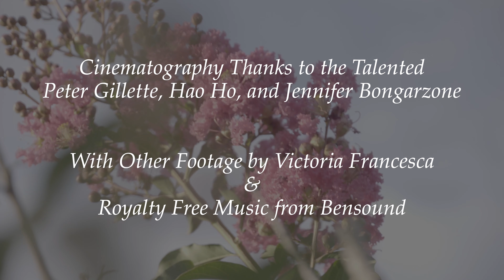When We Danced - The Dancing Filmmaker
COVID-19 has torn so many of us away from the lives we are normally used to living. When deciding to submit to the Sans Souci Festival of Dance Cinema quarantine edition, I chose to make a piece symbolic of the last time we all "danced" together -figuratively and metaphorically. Normalcy feels like somewhat of a faint dream in the backs of our memory, and this pandemic has been a sad nightmare that we are just aching to wake up from.

With that said, I pray When We Danced brings a sense of hope and inspiration during this difficult time, and I wish that we will all dance together again soon. ❤️Be well!

Film & Music Info:
Filmed with Sony A6500 in 4K & iPhone X & Go Pro